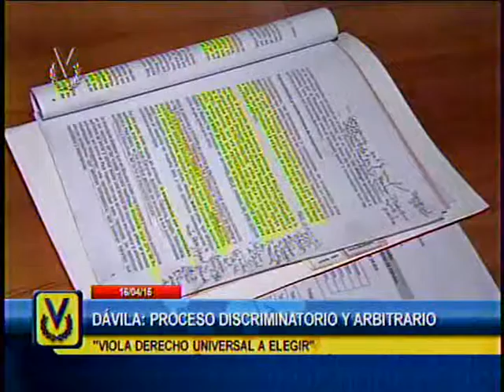William Dávila aseguró que crisis entre Venezuela y España afecta los convenios bilaterales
William Dávila, diputado de la Comisión de Política Exterior de la Asamblea Nacional denunció que la crisis diplomática entre Venezuela y España, afecta principalmente los convenios económicos bilaterales.